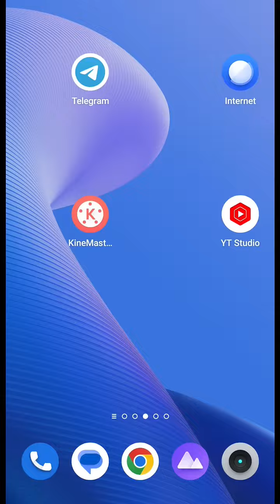# 91 club hack color prediction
91 club
🔴 app link

🔴 if link is not working go at bio section

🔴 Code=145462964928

🔴support us